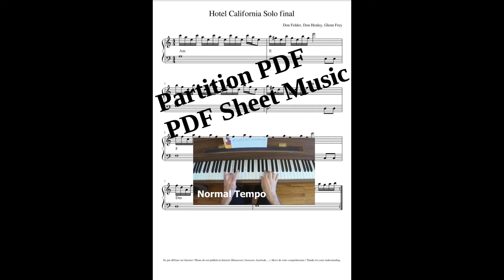Hotel california Final (Partition PDF/Piano Score PDF Sheet Music)